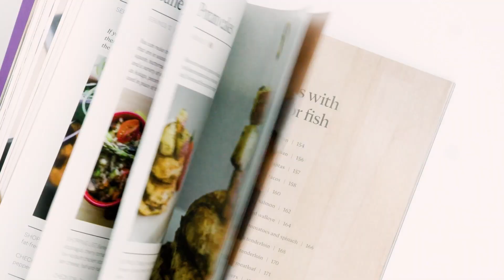Hit Agency - Year in Review 2022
Thank you to everyone who made 2022 such a great year! Looking forward to what's ahead in 2023!